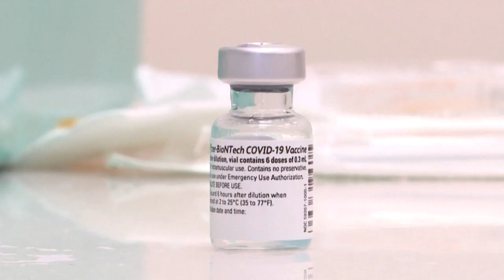Covid-19, Usa: non necessaria terza dose del vaccino Pfizer, salvo nuove evidenze scientifiche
La risposta degli Stati Uniti all'annuncio di Pfizer-BioNTech di voler chiedere alle agenzie americana ed europea del farmaco, FDA e all'EMA, il via libera per una terza dose